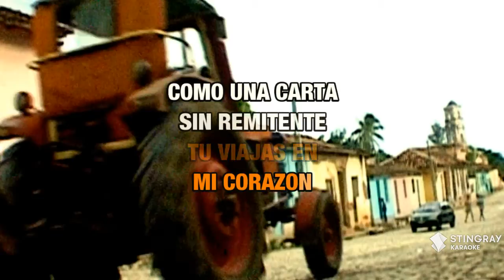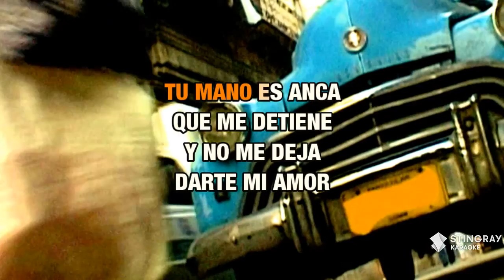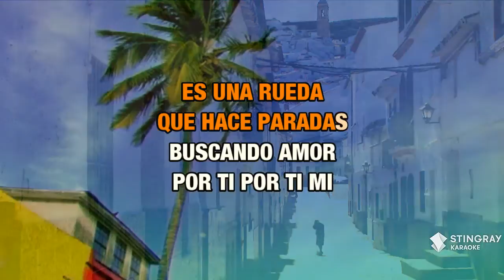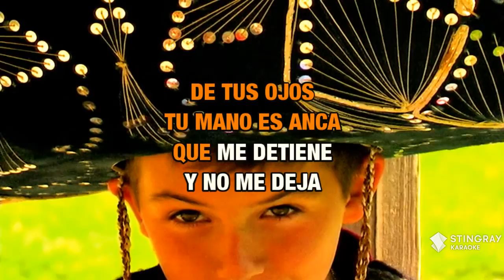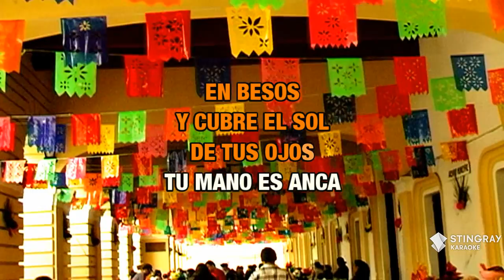Tu Amor Es Una Rueda : Angela Carrasco | Karaoke with Lyrics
Sing Tu Amor Es Una Rueda : Angela Carrasco wherever you go with the Stingray Karaoke mobile app.

Or build your own personal karaoke library by downloading an MP4 of Tu Amor Es Una Rueda : Angela Carrasco from the Karaoke Store